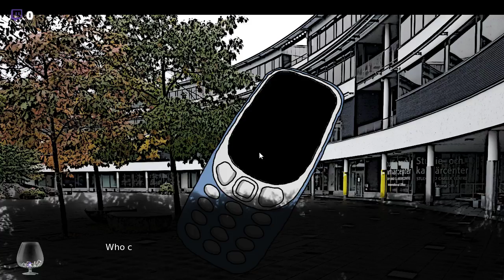Find Someone Else (Blind LP)